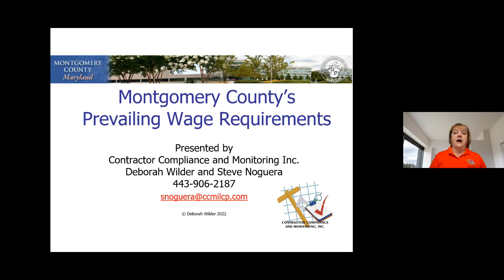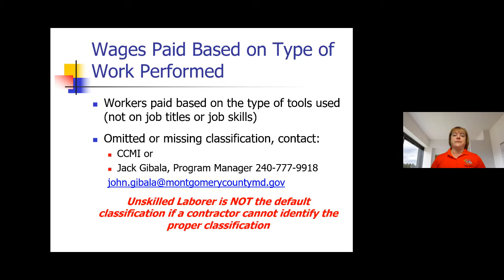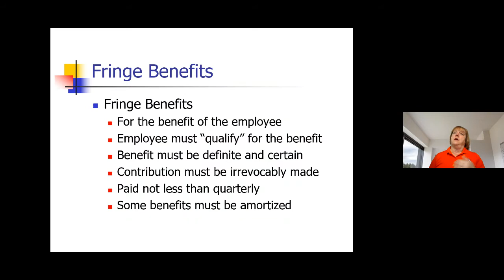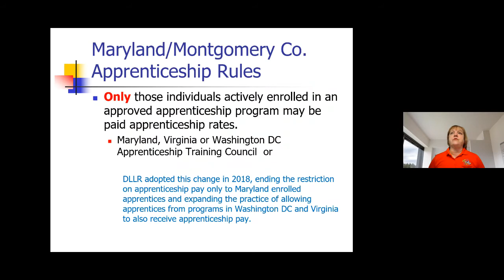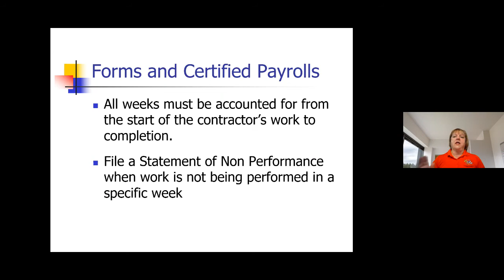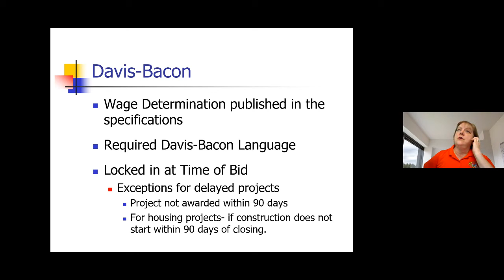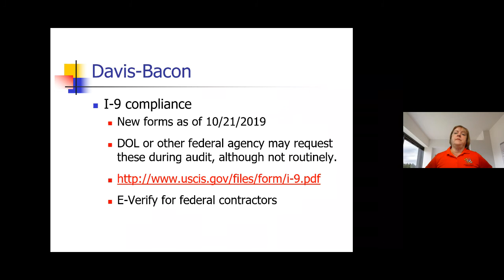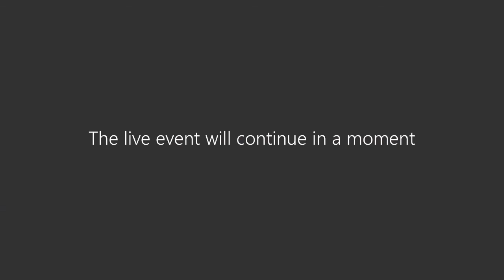Prevailing Wage Law Virtual Workshop 2022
The Montgomery County MD Office of Procurement hosted a Prevailing Wage Law Virtual Workshop on April 19, 2022. Guest speaker Deborah Wilder explained Montgomery County's prevailing wage law, including several new updates.